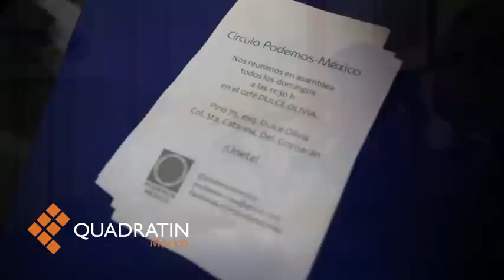Se presenta Podemos en México, el partido de moda en España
Unas 70 personas, entre ciudadanos españoles y mexicanos, acudieron a la presentación del  partido político español Podemos, en la Sala Mercurio del Distrito Federal.

Los integrantes de Podemos destacaron que a pesar de estar a miles de kilómetros de España están comprometidos a trabajar por su país y por los intereses de lo mas de 100 mil españoles afincados en México.

Durante la presentación, los miembros del partido político fundado por el profesor de ciencias políticas Pablo Iglesias, hablaron del programa económico que quieren implantar en España para hacer frente a las políticas de austeridad que afectan al país.

El voto rogado, fue una de las dudas recurrentes de los ciudadanos españoles presentes en el acto, que resaltaron las complicaciones burocráticas que impone el gobierno español para votar desde el exterior.

El grupo de Podemos México lleva un año implantado en la República con varios círculos y realizan reuniones abiertas donde puede asistir cualquier interesado.